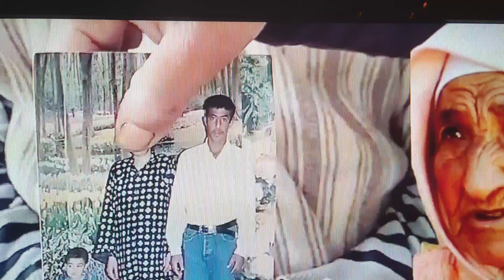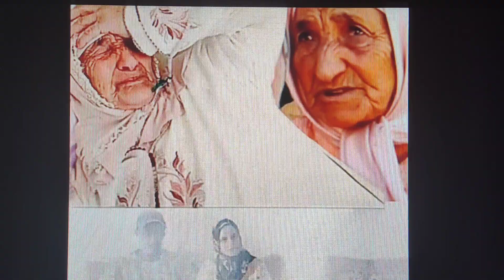عا اااااا جل العافيه شعلت فدور مي زهرة رقية دريوشة جهلتها عجوزتها مي زهرة😱😱😱